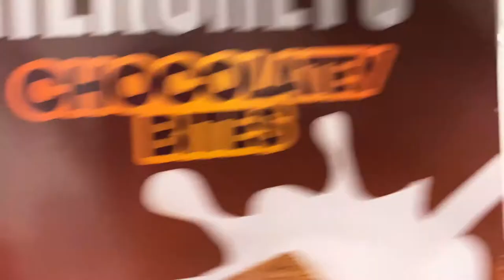YOUNG SUDO HERSHEYS CHOCOLATE BITES MUKBANG